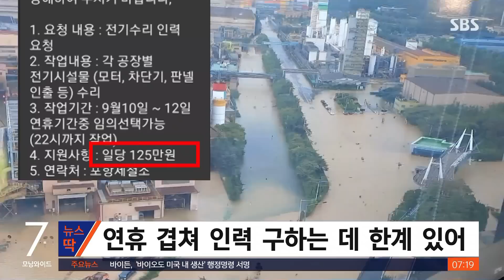매일 쌓이는 500억 피해…포스코, 일당 125만 원 불렀다 / SBS / 뉴스딱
포스코에서 보낸 문자메시지 하나가 화제가 되고 있는데요.
일당 125만 원, 태풍 힌남노로 침수 피해를 입은 포스코 포항제철소가 추석 연휴 긴급복구를 위해 일당 125만 원의 구인문자까지 보냈습니다.
추석 연휴 첫날 온라인에는 '포항제철소 긴급 복구를 위한 수리 인력 지원 요청'이라는 제목의 문자 메시지가 퍼졌습니다.